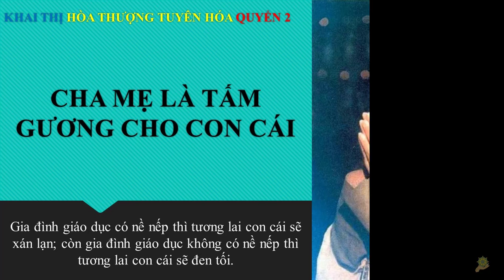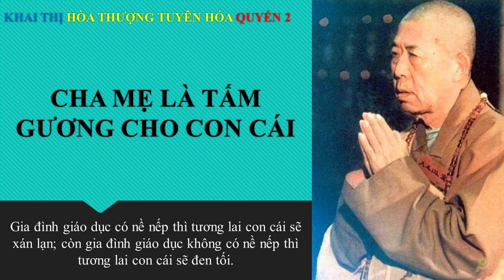Khai Thị | Cha Mẹ Là Tấm Gương Cho Con Cái | Quyển 2 Bài 75 | Hòa Thượng Tuyên Hóa Giảng